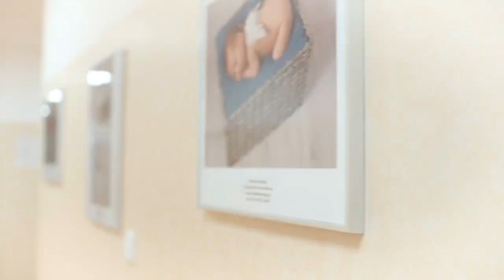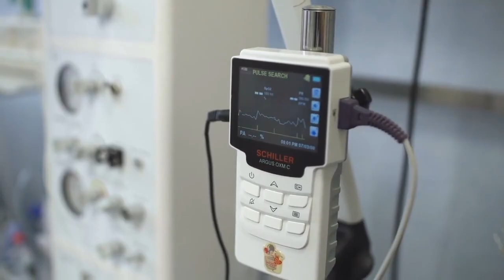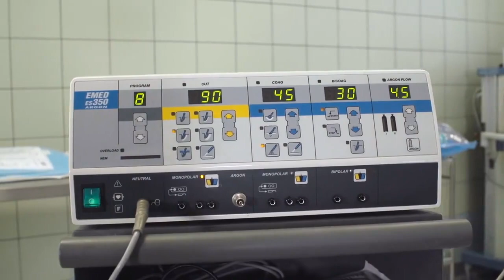Film promujący Szpital Średzki Serca Jezusowego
Średzki szpital cały czas się zmienia. Sami zobaczcie...

Video: Szpital Średzki Serca Jezusowego